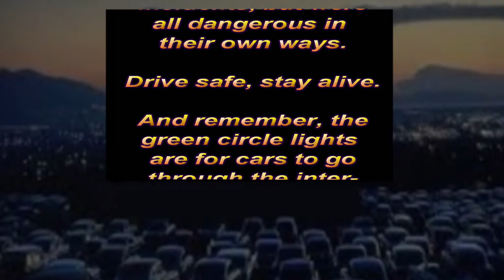More fun on the roads of the Pacific Northwest.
These occurred on the
roads of Washington
and Oregon. The dates
and times vary, but
these were within
a few days of each
other.

These were minor
incidents, but were
all dangerous in
their own ways.

Drive safe, stay alive.

And remember, the
green circle lights
are for cars to go
through the inter-
section, not for
pedestrians to walk
across the road.
For that, you will
see lights in the
figure of a person,
or the word "walk"
on the pole on the
other side of the
crosswalk.